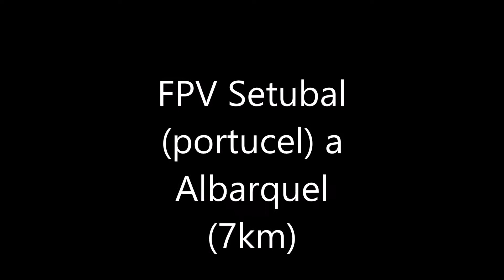FPV Setubal portucel a Albarquel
FPV Setubal(zona da portucel) a praia de Albarquel. Distancia 7km altitude max250m.